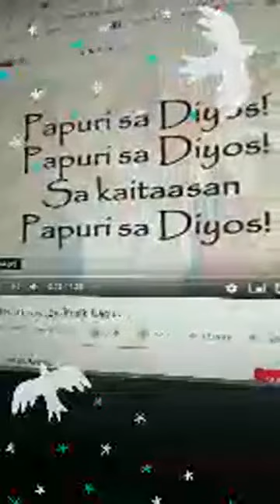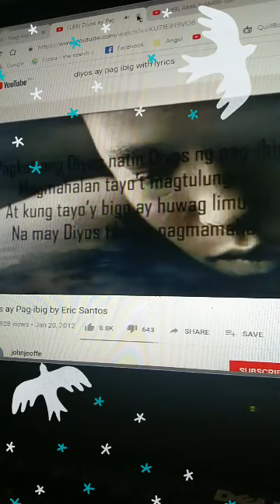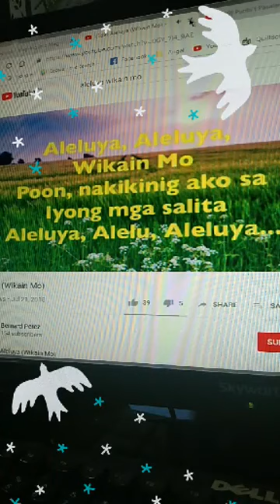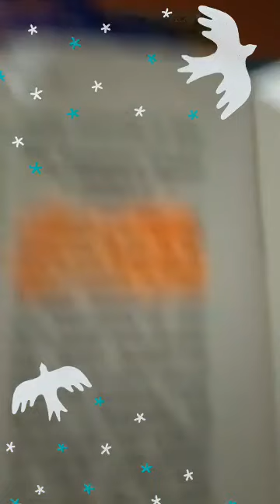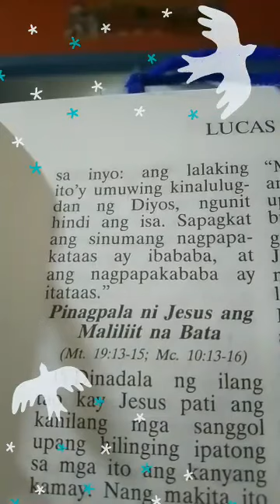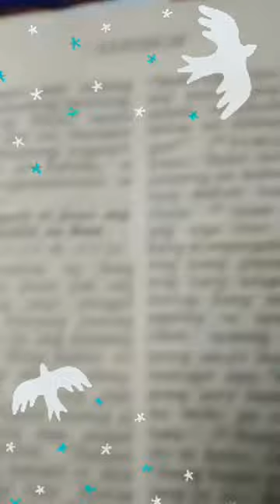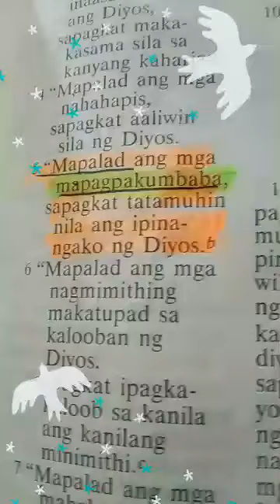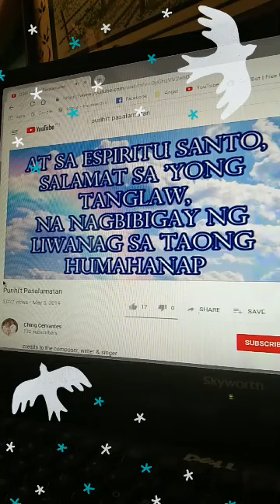The Parable of the Pharisee and the Tax Collector Sunday Gospel